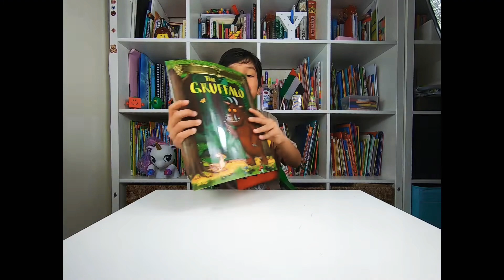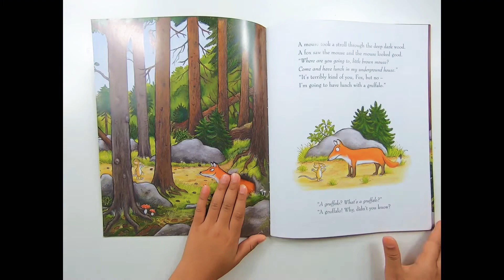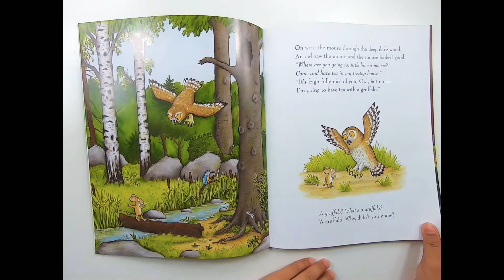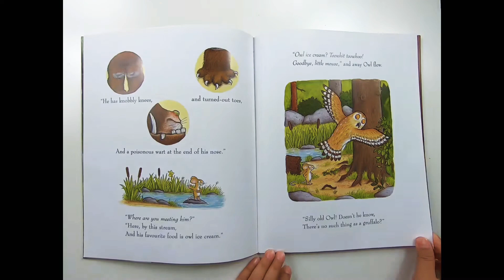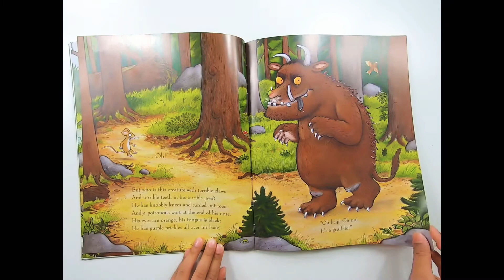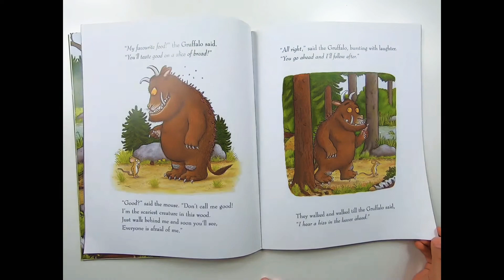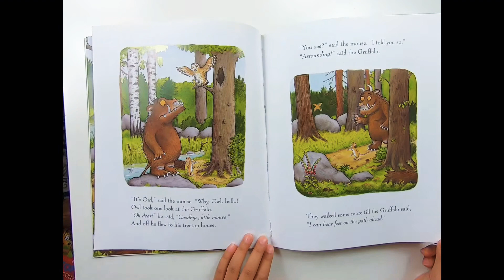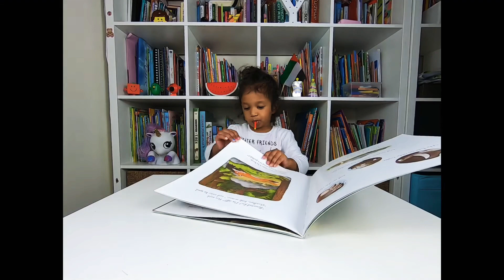The Gruffalo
Join Yusuf & his little sister as they read The Gruffalo!